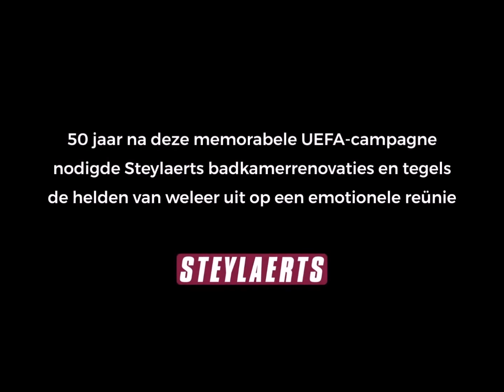Leeds Lierse 1971 reunie Steylaerts Badkamerrenovatie EDIT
edit Leeds UTD vs. Lierse SK (1971) - reünie - 2021 - (c) Steylaerts badkamerrenovatie (sponsor)